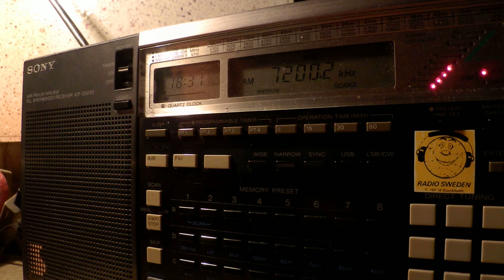16 04 2015 UNIDentified Eritrean station in Tigrinya 1828 on 7200, not parallel on VOBME on 7175